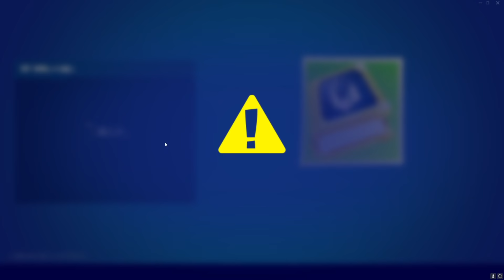【シーズン5開幕】5秒でバトルパスをティア100(Lv100)まで開放してみたｗww【フォートナイト】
▽SNS

▽MUSIC+SE (感謝)
●DOVA-SYNDROME

              ZELLFY